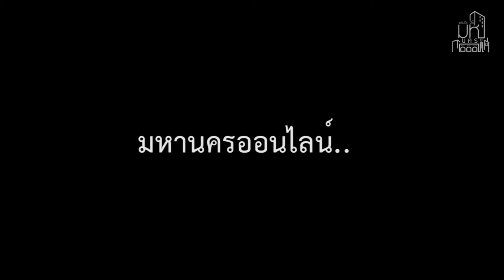บันทึกการแสดง ขยับปีก ครั้งที่26 มหานคร [Part5] : มหานครออนไลน์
ละครเวทีวาไรตี้โชว์ ขยับปีก ครั้งที่ 26 "มหานคร" เมืองวกวน คนวุ่นวาย
คณะการสื่อสารมวลชน มหาวิทยาลัยเชียงใหม่
วันที่ 25 - 27 มีนาคม พ.ศ. 2559
ณ หอประชุมเล็กมหาวิทยาลัยเชียงใหม่

เปิดโรงละคร+ การแสดงชุด "สรรเสริญพระบารมี"